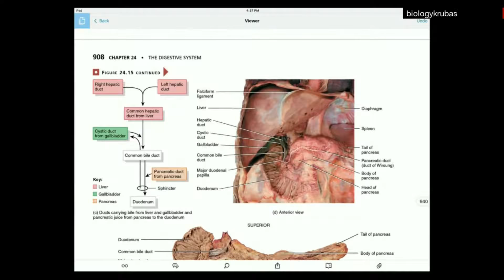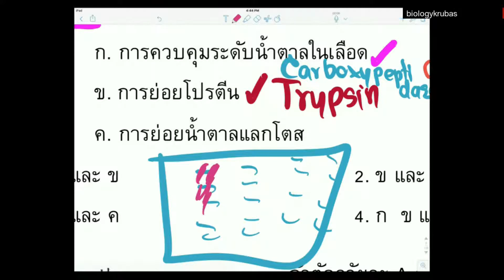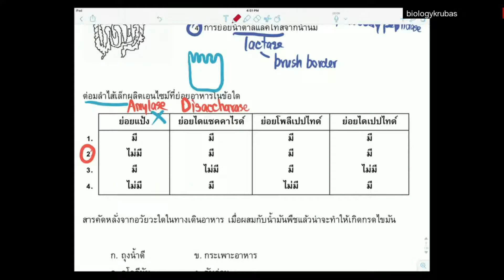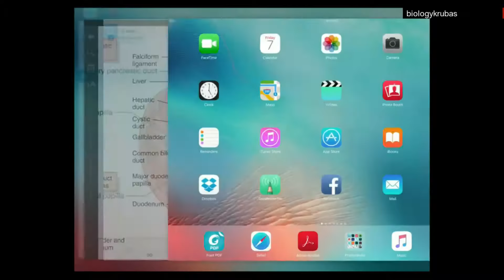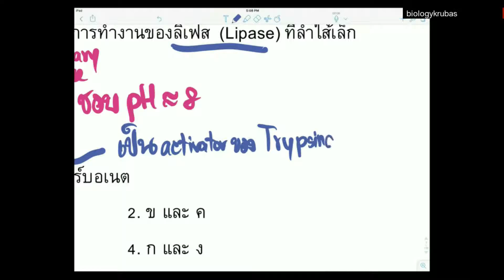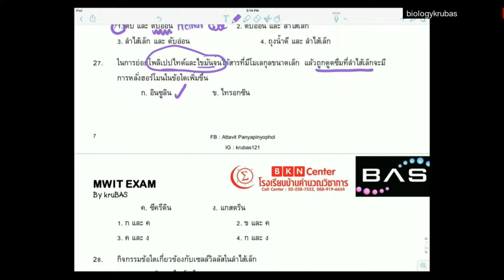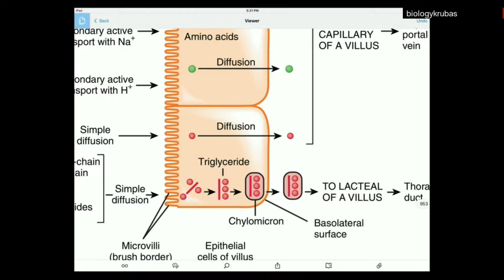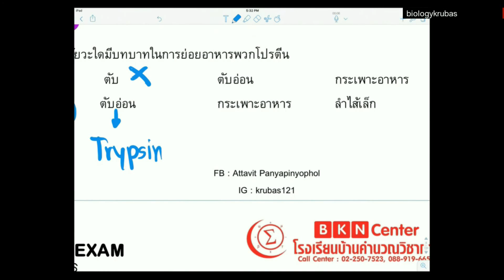ชีววิทยาครูบาส ตะลุยโจทย์ เรื่อง ย่อยอาหาร ตอนที่ 2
ชีววิทยาครูบาส ตะลุยโจทย์ เรื่อง ย่อยอาหาร ตอนที่ 2 ขอให้น้องๆตั้งใจเรียน ต่อเนื่องจนจบ ถ้าเรียนจบทีเดียวจะรู้เรื่องแตกฉานไปเลยครับ เป็นกำลังใจให้น้องๆทุกคน
*อย่าลืมตั้งค่าเป็นความละเอียด1080เพื่อคุณภาพในการเรียนนะครับ

ติดตามวิดีโอการสอนของครูเพิ่มเติมอีกช่องทางได้ที่  FB : Attavit Panyapinyophol, Krupbas
หรือดาวน์โหลด App "iBiology classroom by KruBAS"

น้องๆสามารถดูรายละเอียดคอร์สออนไลน์ของครูบาส พร้อมตำราเรียนส่งไปที่บ้านได้ที่
สอบถามได้ที่ PAGE FB : Krupbas-iBiology หรือ line: @krupbas